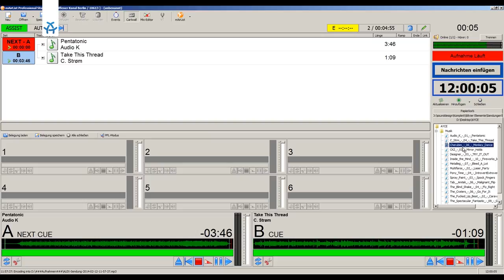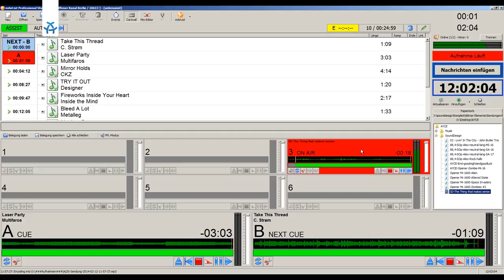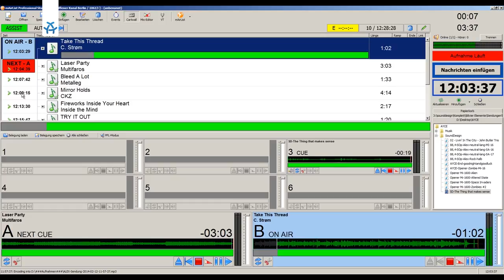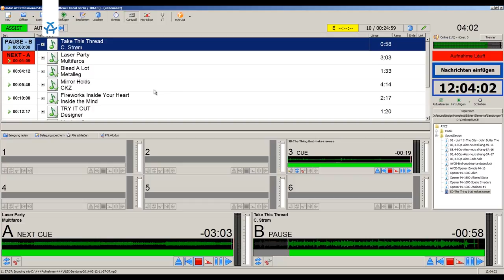Wie funktioniert Mairlist? | ALEX Tutorials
Nach dem Radio-Studiotutorial kommt jetzt das Mairlist Tutorial. Lele zeigt euch wie ihr ganz einfach eine Sendung vorbereitet, eine Playlist erstellt und hier bei ALEX Berlin mit Mairlist arbeiten könnt.

Durch dieses einfache und innovative TUTORIAL wird Interessenten und Produzenten erklärt, wie man sich in Mairlist zurecht findet.

Bei ALEX RADIO darf jeder Interessent seine eigene Radioshow produzieren an unserer brandneuen DHD Mixing Console 52/SX und diese über unsere UKW Frequenz 88.4 MHz ausstrahlen.